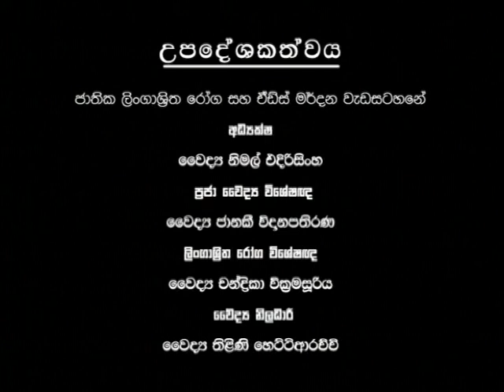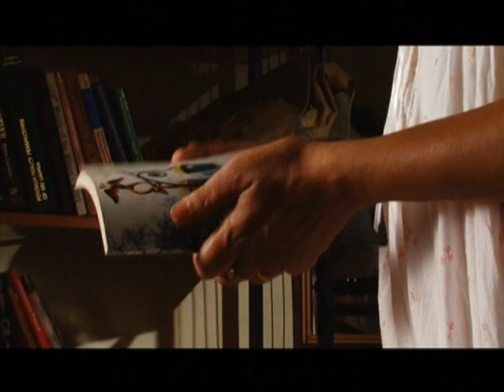Vinivida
Intellectual rights reserved by Dr. Kapila Sooriyaarachchi.
 any  alterations, changes, addition or edition on the completed production should have the  prior consent from Dr,  Kapila Sooriyaarachchi